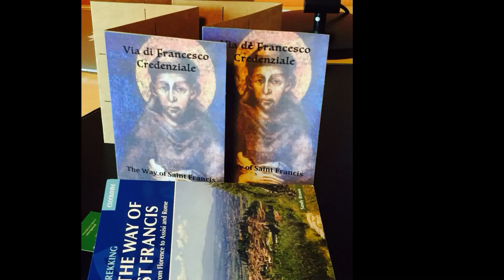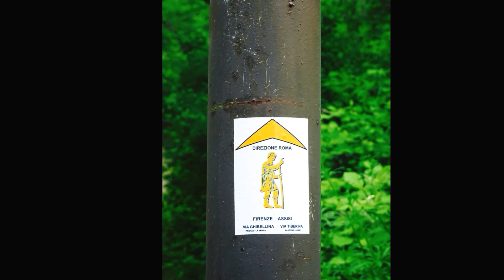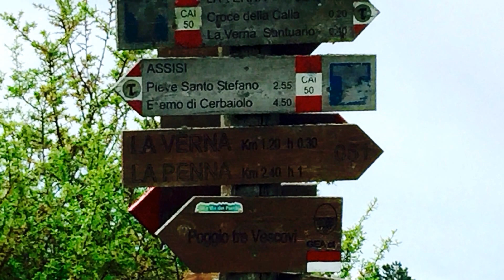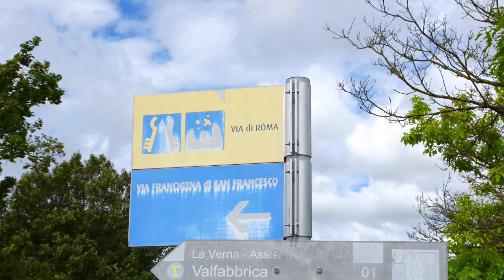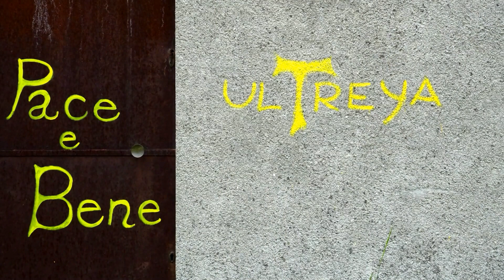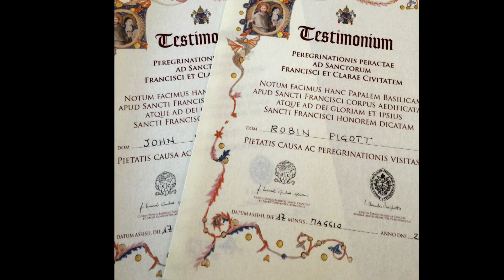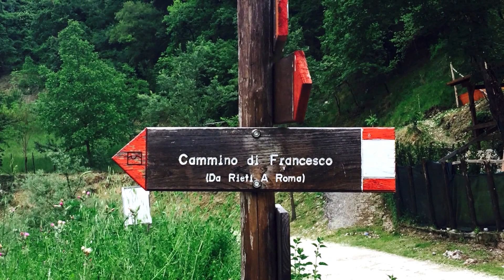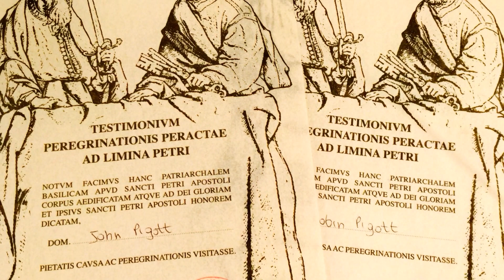Camino 2016 The Way of St Francis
In May 2016, we walked from La Verna where St Francis received the stigmata, to Rome, skipping a few stages due to the time limitations we had, all the while struggling to maintain the mindset of accepting peace as it presents itself to us. Some days were as peaceful as it can be and some were, in varying degrees, challenging. But, our Camino experiences over the last 5 years taught us that what we see and feel now are just a fraction of the lessons to be learned. This slideshow is a reminder for me to savior these two weeks of walking with St Francis and anticipate with joy all the gifts as they reveal themselves in the days to come.

Music: Hear My Prayer O Lord by Pucell (I don't remember the names of the performer); Parce mihi Domine by Morales, performed by The Monteverdi Choir, John Eliot Gardiner conductor; Peace at Last by Christopher Willcock, performed by OCP, Angela Westhoff-Johnson, conductor